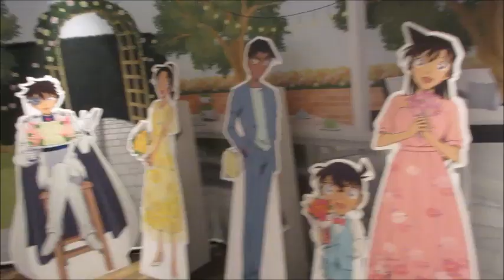名探偵コナンカフェ2024 新宿会場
池袋会場に続いて新宿会場にも行きました。新宿ミロード7階のレストランの「BOX cafe&space 新宿ミロード1号店」で期間限定で開催されていました。新宿会場の2024年の開催期間は3月29日から7月21日までです。
ここでは「ガーデンサンド～Blossom～」と「毛利蘭のザクロといちごのソーダ」を注文。
カフェ利用者全員に謎解きブックが渡され、謎解きに正解するとオリジナルステッカー(12種)が1枚ランダムでもらえます。前回の池袋会場で謎解きした物と全く同じで謎解きに正解したのでオリジナルステッカーをゲットしました。
新宿ミロードのエレベーターとエスカレーターは今回も撮影しませんでした。そのため、今回の新宿ミロードの動画もこれだけです。なお、新宿ミロードは再開発のため、2025年度に営業を終了して建て替え工事に入る見通しです。